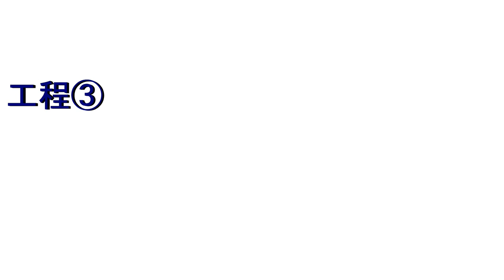SPALDING『44インチ ポリカーボネイト(72351CN)』組立説明動画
SPALDINGの家庭用バスケットゴール『44インチ ポリカーボネイト(品番：72351CN)』の組立説明動画です。
説明書と一緒にご覧になり、組立時のご参考にしてください。